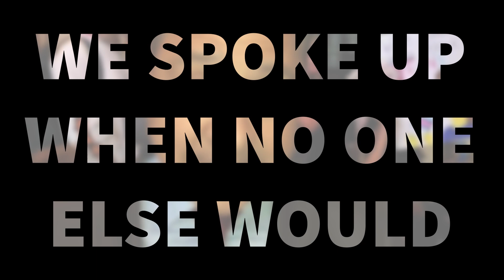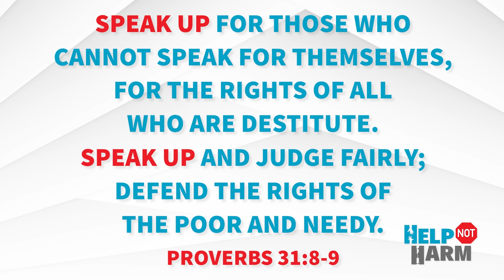2023 Was the Year of HelpNotHarm!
This year, we achieved a significant milestone. Our Help Not Harm legislation was passed in 20 states to safeguard children from transgender drugs and surgeries. This means thousands of kids in those states are now protected from dangerous medical interventions!
And, we couldn’t have done it without YOUR partnership and support.

 2023 was truly the year of Help Not Harm! Let’s celebrate this achievement with a message from our CEO, Craig DeRoche, and an exciting highlight video that recaps out journey and how together we overcame obstacles to get where we are today. Tune in to watch the premiere online today!

At Family Policy Alliance, our vision is a nation where God is honored, religious freedom flourishes, families thrive, and life is cherished.